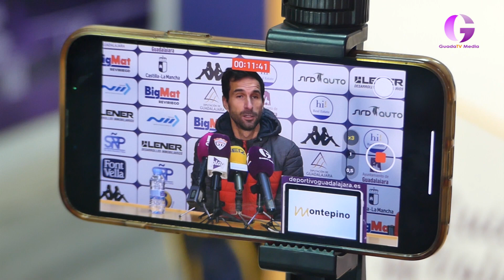Raúl Uche, ‘El Elegido’. Guada TV Media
Raúl Uche, ‘El Elegido’. + información en GuadaTVMedia